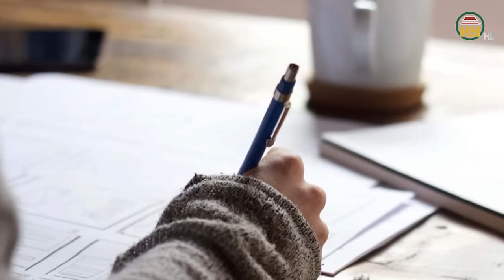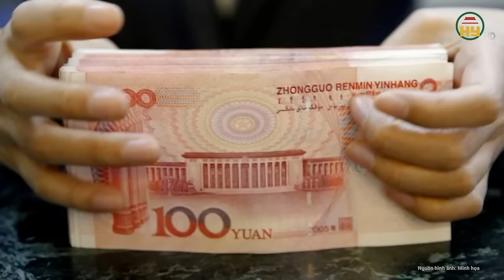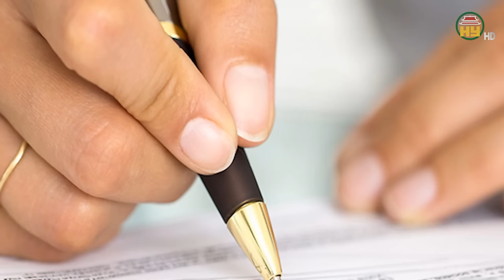Sau 15 tháng mất tích bí ẩn, mẹ vợ ngỡ ngàng phát hiện con rể nằm trong chiếc tủ đông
Chuyện lạ thế giới | Sau 15 tháng mất tích bí ẩn, mẹ vợ ngỡ ngàng phát hiện con rể nằm trong chiếc tủ đông
Bàng và Tra đều sinh sau năm 1990 và có một con gái. Cả hai quen nhau khi cùng làm trong lĩnh vực bất động sản.
Bàng đến từ An Huy, anh là con thứ hai trong gia đình có ba anh em trai. Bàng học giỏi từ nhỏ và hiểu chuyện, hiếm khi khiến bố mẹ lo lắng. Sau khi tốt nghiệp đại học, Bàng làm việc trong một công ty môi giới bất động sản.
Địa chỉ: 164 Nguyễn Văn Linh, thành phố Hưng Yên, tỉnh Hưng Yên
Tiktok: Truyền hình Hưng Yên
Facebook: Đài Phát thanh và Truyền hình Hưng Yên
Zalo: Đài PTTH Hưng Yên